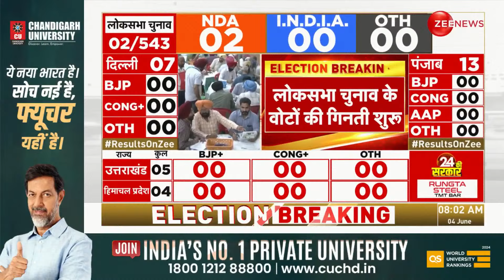Lok Sabha Election Results 2024 Update: पहले ही रुझान में BJP का बड़ा धमाका | UP | Counting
Lok Sabha Election Results 2024 Live Update: मतगणना शुरू हो चुकी है. पहले ही रुझान में बीजेपी आगे है. लोकसभा चुनाव परिणाम 2024 की मतगणना के साथ ही आज 543 सीटों के नतीजों का ऐलान हो जाएगा. जिसके बाद तय होगा देश में NDA की सरकार बनेगी या I.N.D.I.A गठबंधन बाजी मारेगा. राहुल गांधी और पीएम मोदी समेत देशभर के लोगों की नजरें इस परिणाम पर हैं. चुनाव आयोग के मुताबिक गिनती के दौरान पहले बैलेट पेपर की मतगणना होगी इसके बाद EVM के वोटों की गिनती की जाएगी.  Zee News पर देखिए लोकसभा चुनाव के परिणाम की सबसे बड़ी कवरेज LIVE.

Lok Sabha Election Results 2024 Live Update: Counting of votes has started. BJP is ahead in the first trend. With the counting of Lok Sabha Election Results 2024, the results of 543 seats will be announced today. After which it will be decided whether NDA government will be formed in the country or I.N.D.I.A alliance will win. People across the country including Rahul Gandhi and PM Modi are keeping an eye on this result. According to the Election Commission, during the counting, first the ballot papers will be counted, after which the EVM votes will be counted. Watch the biggest coverage of Lok Sabha election results LIVE on Zee News.